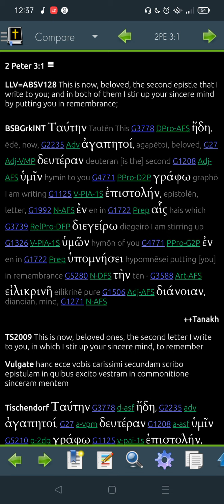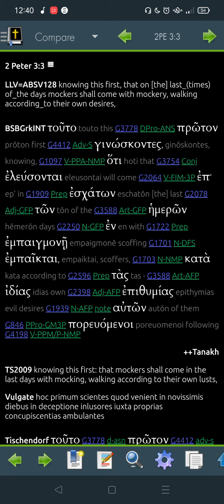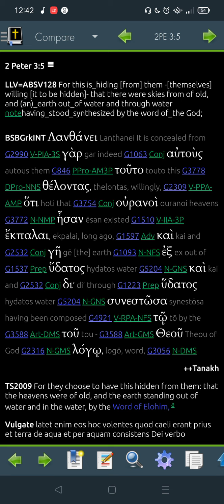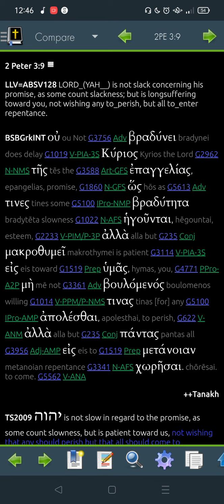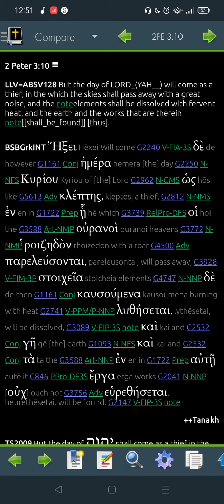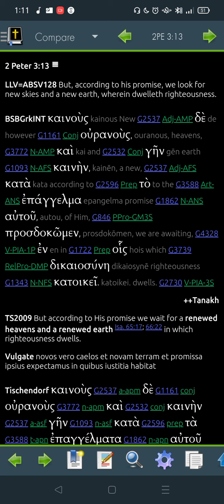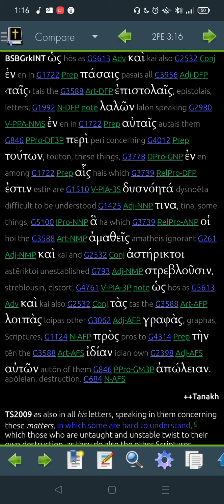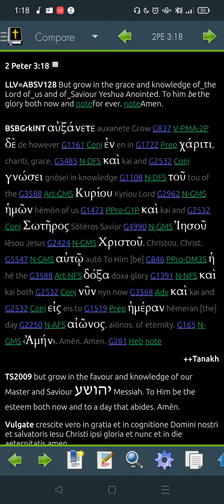2 Peter 3 Greek for 2022 -"Read Me The Bible, Garth."